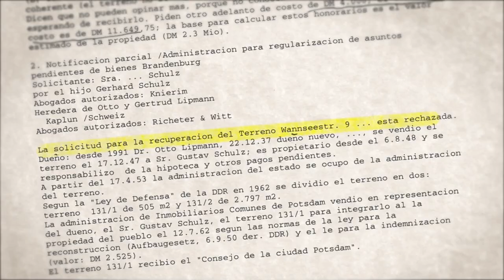THE HOUSE ON WANNSEE STREET- trailer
AUDIENCE AWARD for Best Documentary . MJFF 2020
Director: Poli Martinez Kaplun